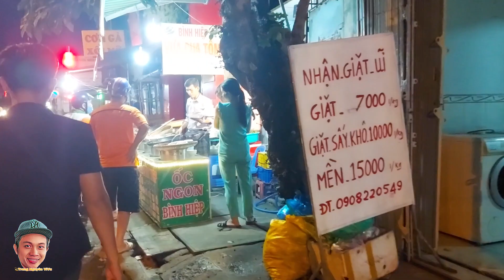Mẹt Ốc Lớn Nhất Sài Gòn, Chị Chủ Quán Giới Thiệu Rất Nhiệt Tình Và Rất Dễ Thương